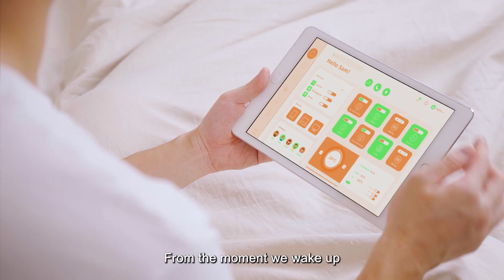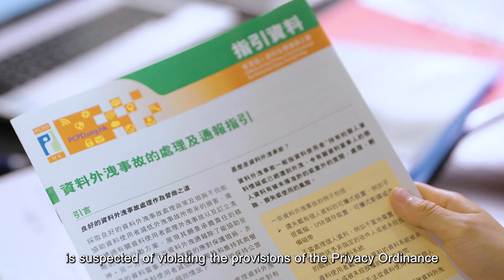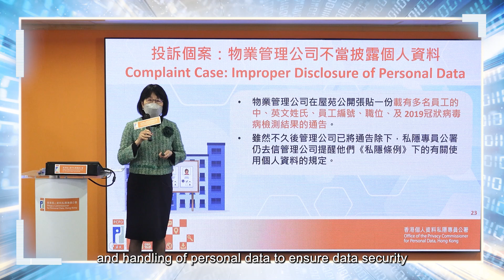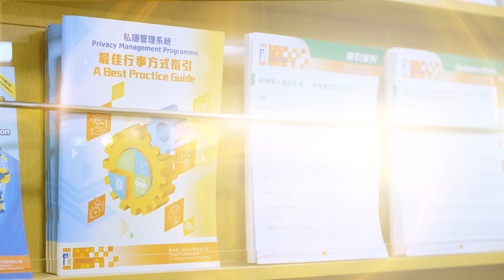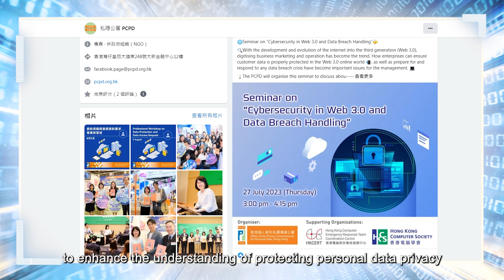PCPD Corporate Video